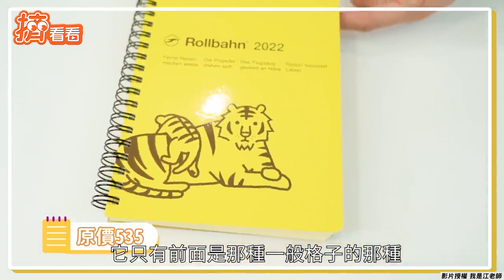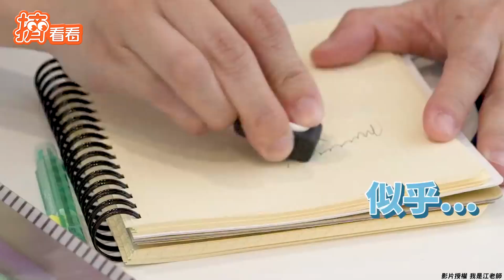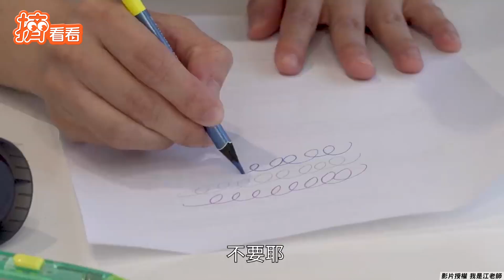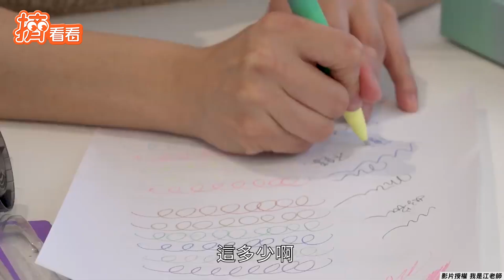文具控必看!誠品爆買5000元 無法試寫先收再說江老師:好療癒｜TVBS新聞｜擠看看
影音授權：我是江老師